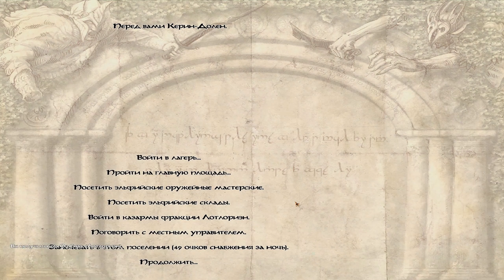M&B: Warband TLD #37 ФИНАЛ